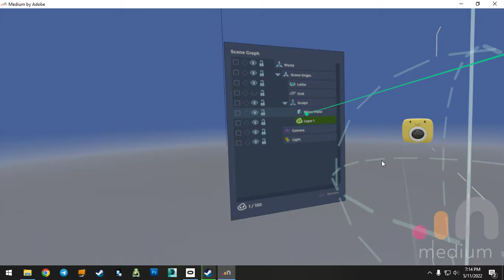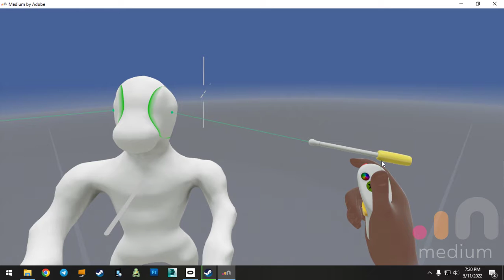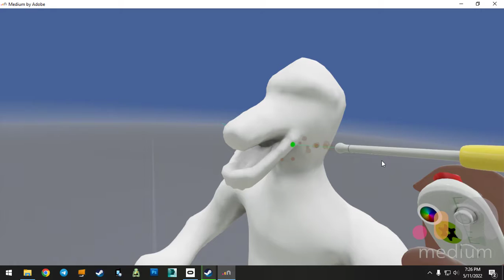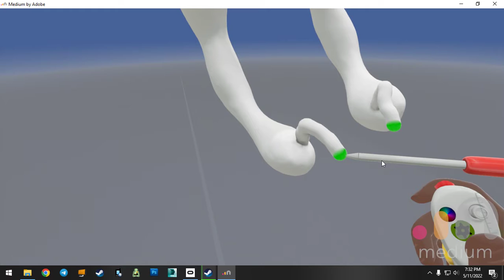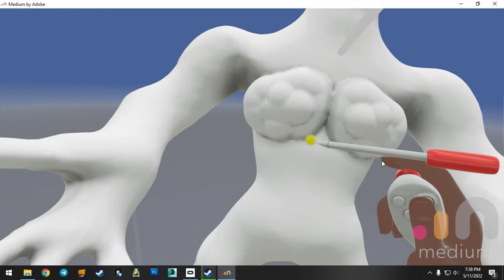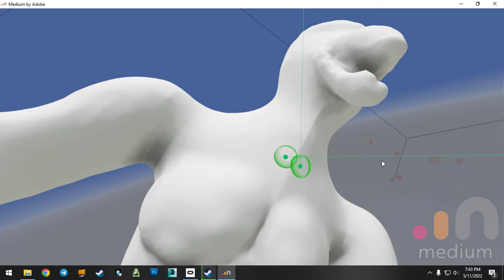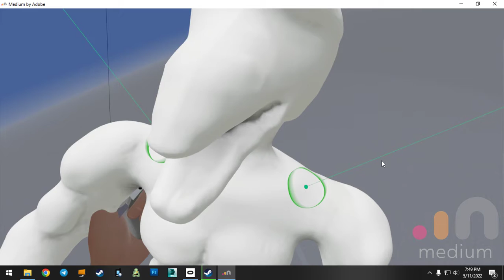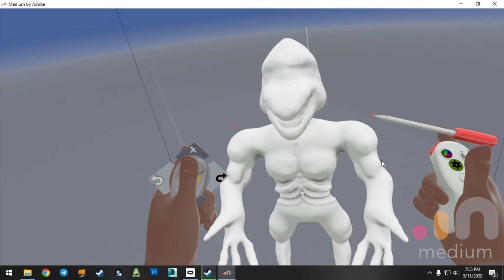Faffrd Scultps with Adobe Medium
Yeah, I forget I'm recording sometimes and forget to talk. Ain't nobody watchin this for my voice anyways. (Ain't noone watchin this rofl).
Adobe Medium
Quest 2
AirLink